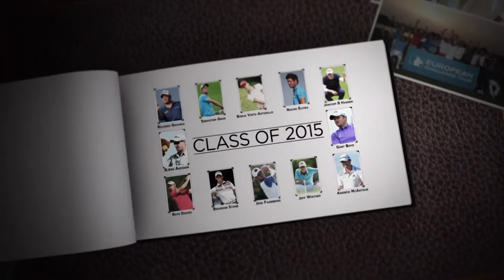Class Of 2015 - Nacho Elvira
Nacho Elvira's rise from the Challenge Tour to European Tour